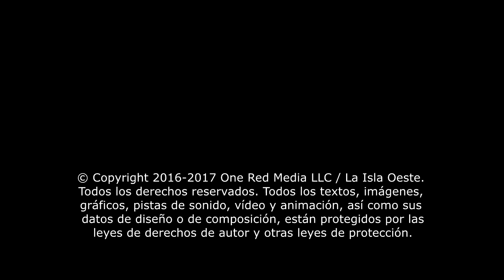Del cielo a la tierra nueva embarcación de Ferries del Caribe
gráficos, pistas de sonido, vídeo y animación, así como sus
datos de diseño o de composición, están protegidos por las
leyes de derechos de autor y otras leyes de protección.